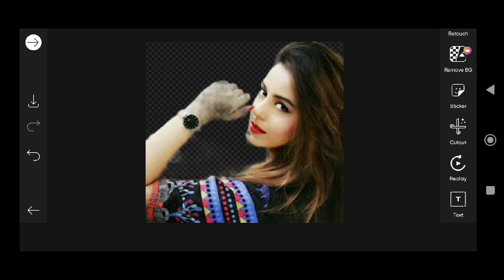Heeriye (OFficial Video) Jasleen Royal ft ArijitSingh| Dulquer Salmaan| Aditya Sharma |TaaniTanvir.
Heeriye (Official Video) Jasleen Royal ft Arijit Singhl
Dulquer Salmaan| Aditya Sharma |Taani Tanvir
Starring: Dulquer Salmaan & Jasleen Royal
Music Composer: Jasleen Royal
Lyricist: Aditya Sharma
Singers:Arijit Singh & Jasleen Royal
Music Producer: Sourav Roy
Vocal Arrangment and Backing Vocals : Tushar Joshi
and Siddharth Amit Bhavsar
Mixed and Mastered: Abhishek Ghatak
Special Thanks: Bantai
Special Appreciation : Team BGBNG
Video Credits
Director: Taani Tanvir
Producer : Jasleen Royal
Editor: Shweta Venkat
Dop: Kaushal Shah
Executive Producer: Depak BhosaleVfx: Redchillies Vfx
DA: Priyanka Arora
Chief Assistant Director : Anoj Nair
Assistant Editor:Vimal Dev
Line Producer : Indu Razdan
Production Manager : Amith Kumar // Sarfraz Alvi
2nd Ad:Shubhankar Kundaikar
Production Assistant: Tushar Thoke
Art Direction : Mehak Kaur Sodhi
Art Assistant: J Tara
Head Stylist (Jasleen): Prashant Mangasuli
Assistant stylist : Priyanka Ahuja
On set styling assistant: Vaneesha
Make up artist (Jasleen): Shefali Sharma
Hair stylist : Shivani Shettye
Choreographer : Simran Jat
Photographers : Avinash Jai Singh & Manjot Royal
Trailer: Lakshya Anand
Dulquer's Business manager - Vaishali Bhatia (Matrix
IEC)
Dulquer's Costume stylist - Harmann Kaur and Ann
Dulquer's Hairstylist - Rohit Bhatkar
Dulquer's Make up artist - Ratheesh AV
Lyrics:
Heeriye HeeriyeHeeriye Heeriyee
Teri hoke maraan Jind Jaan karaan
Heeriye Heeriye
Heeriye Heeriye
Neendan vi Tutt Tutt gaiyan
Chundi main Taare rahiyaan
Sochan vich Teriyan paiyaaan Haaniya
Saari saar raat Jaga ve
Yadan nu Zikar Tera Ve
Aaye kyun na aaye subha ve Haaniyaa
Heeriye Heeriye
Heeriye Heeriyee
Chhetri aa Chhetri Sohne Raat na lange
Aaja ve Aaja Sohne Raat na lange
Chheti aa Chhetri Sohne Raat na lange
Jad vi tenu takdi haan ve Akhiyan
vi shukar mana ve Kole aa door na jaave Haaniya
Palkaan di kar ke chhaanva
Dil de tenu kol bithaanva
Tak Tak tenu Khairan paanva Haaniya
Teri hoke maraan
Jind Jaan karaan
Teri hoke maraan
Jind Jaan karaan
Heeriye Heeriye
Heeriye Heeriye